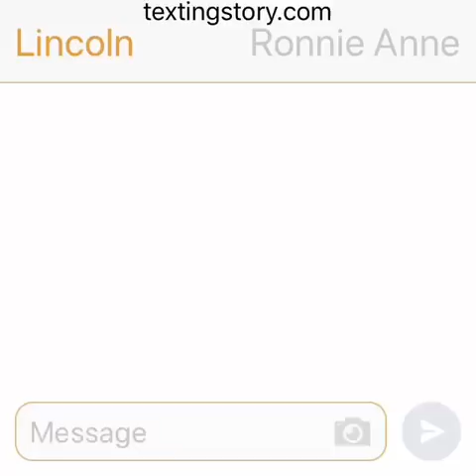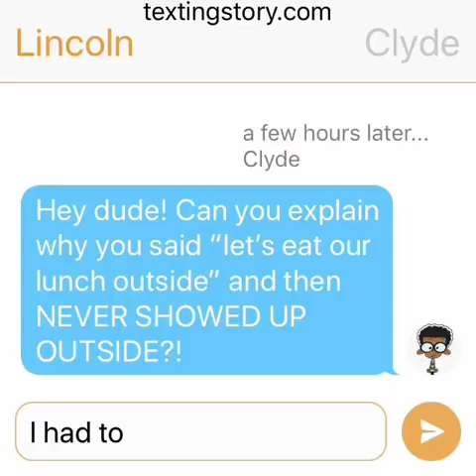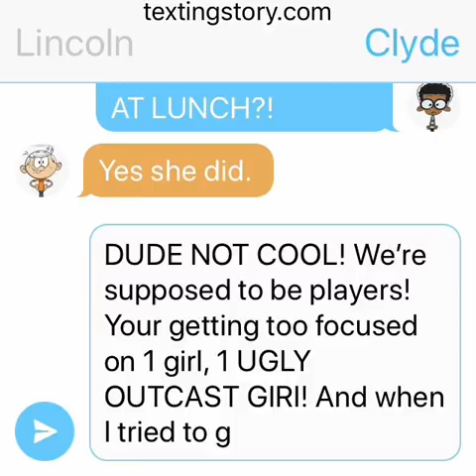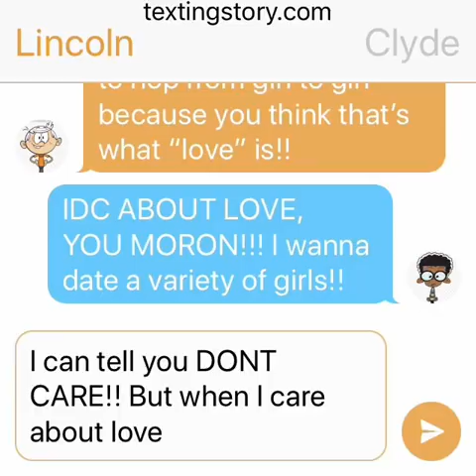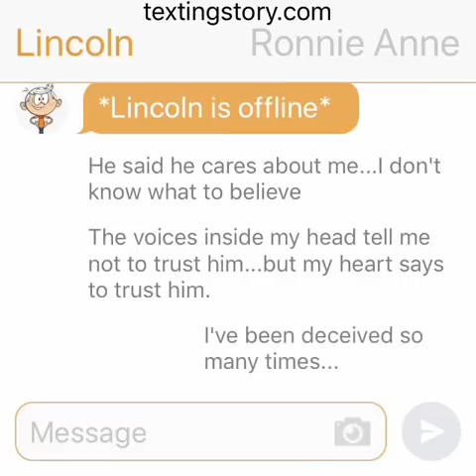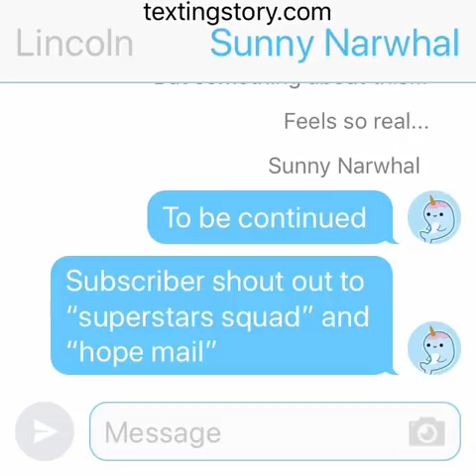Loud House Texting! | Ronnie Anne's Story! Part 3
Hey Narhwals! :D I love you guys so so so much!